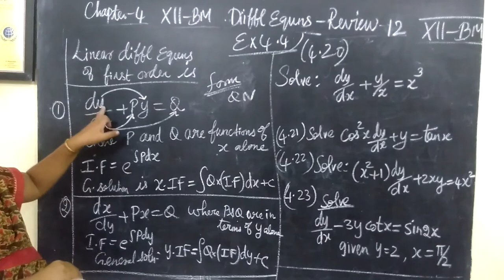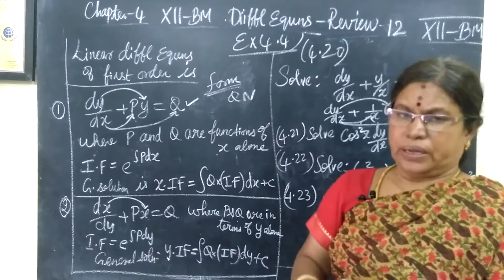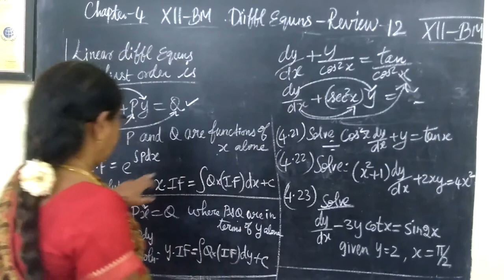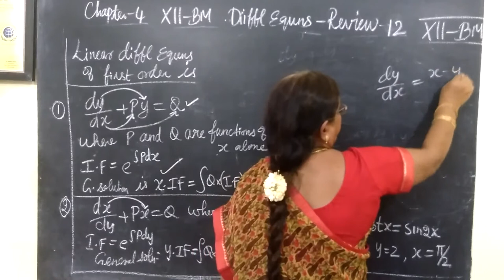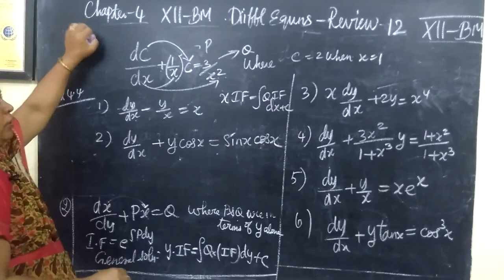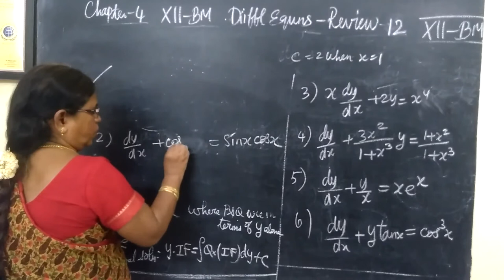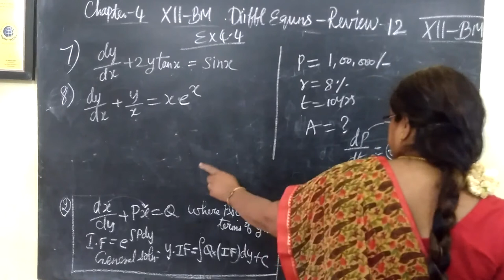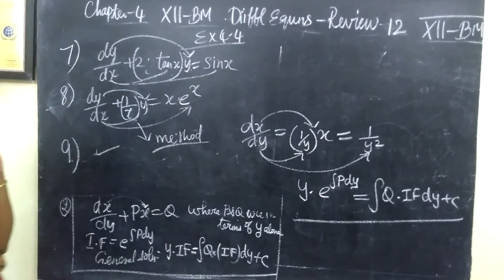12-BM [REVIEW-12 ] 4. Differential Equns Gomathi maths